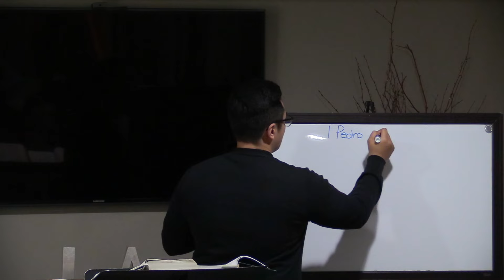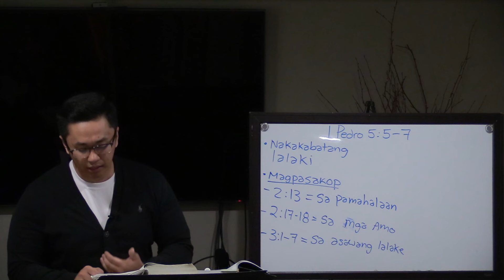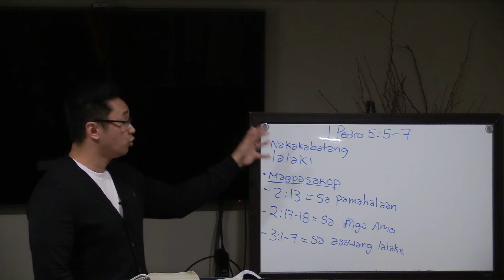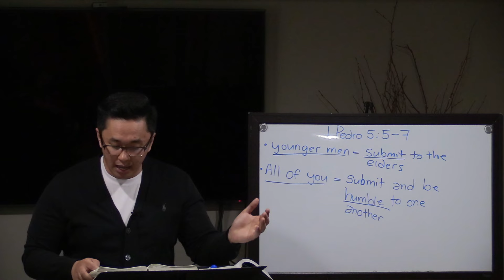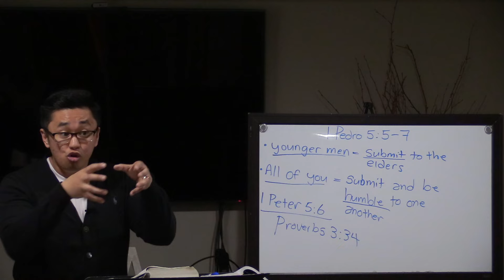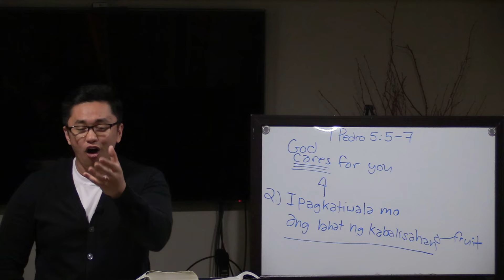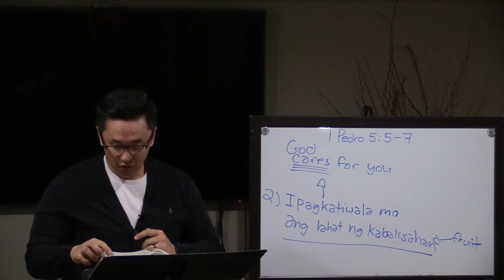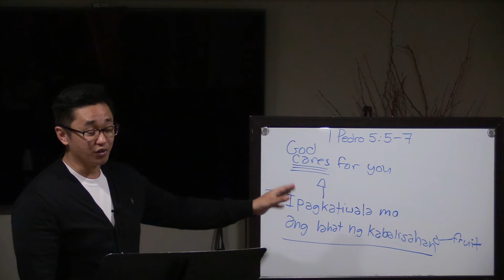ANG KAHALAGAAN NG PAGPAPAKUMBABA (1 PEDRO 5:5-7)